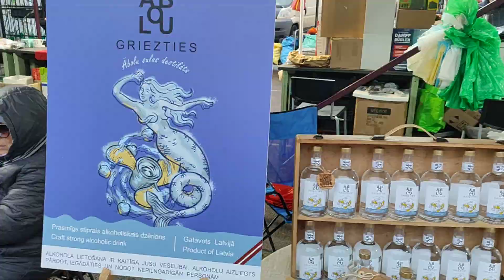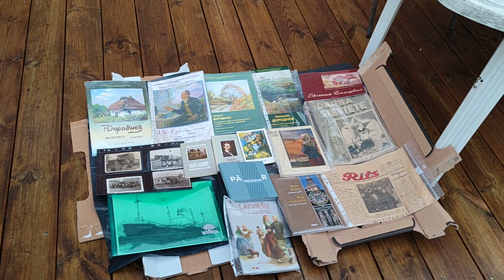Fleet market #2 Riga Latvia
A good and very popular market with a lot of goods and large traffic occurs once a week on Sunday